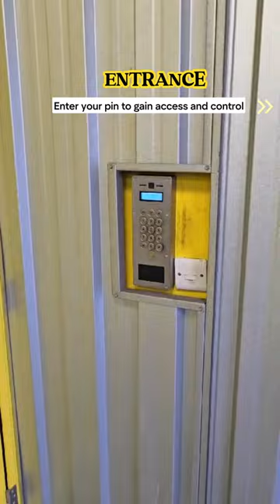Secure Access to site with Paxton Access control